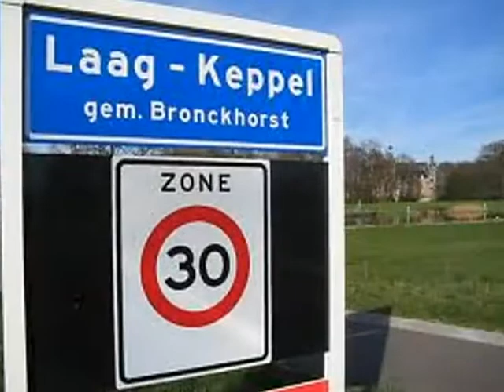Jan de Jagerlaan, 6998 AN Laag-Keppel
Te Koop: mooie bouwkavel (711 m2) Jan de Jagerlaan Laag Keppel.

Nu uw eigen droomvilla bouwen op een unieke locatie aan de bosrand van het rustieke Laag Keppel. U heeft hierbij een vrije keuze van architect en aannemer!

Laag Keppel een rustig dorp, centraal gelegen en goed bereikbaar(via N317, A-18 en A348 en A-12) met tal van voorzieningen in de directe nabijheid, bossen met prachtige wandel- en fietsroutes, 18-holes golfbaan van de Keppelse Golfclub (sinds 1926), zwembaden (Zonnewater, Hessenbad) sporthal (Hessenhal), sporthal, jachthaven aan de schitterende Oude IJssel, Kasteel Keppel, basisscholen (Hoog Keppel en Hummelo) op minder dan 10 autominuten van Doetinchem en Doesburg met talloze winkelvoorzieningen en theater van het jaar 2013.

Wilt u sneller kunnen bouwen, dan is een al eerder goedgekeurd bouwplan ook beschikbaar.
Vraag de brochure op van deze unieke bouwkavel en bezoek ter plekke deze prachtige locatie en overtuig u zelf!

Kadastrale gegevens:
Gemeente: Keppel
Sectie:  D
Nummer: 1008
Grootte: 07 are 11 ca (711 m2)

Koopsom: € 249.000,-- k.k.